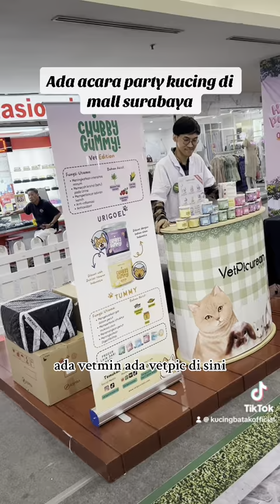Pameran kucing di PTC Pakuwon MALL Surabaya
Hi, i'am N Y T A!

DESC

VIDEO RELATED

When it comes to sponsored, product owner don't have an ability to distract my own honest review. Often companies will kindly gift products but doesnt mean i have to review favourable. I am free to speak however i feel.

xoxo's

CAT STORY

Not a VET! I am a protective cat owners and love to read the journal of veterinary secrets!

BEAUTY&SKINCARE REVIEW

I am a makeup addicted, product reviewer and acne survivor! I am glad to share my review with you 100% TRUTH Team.